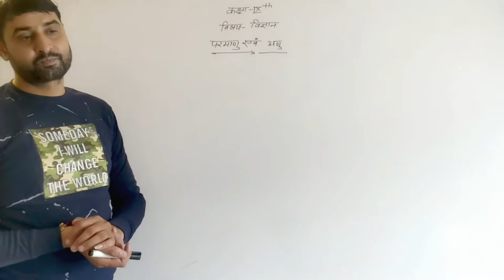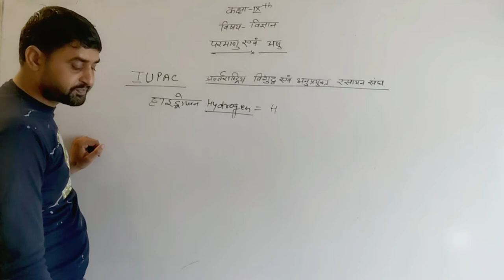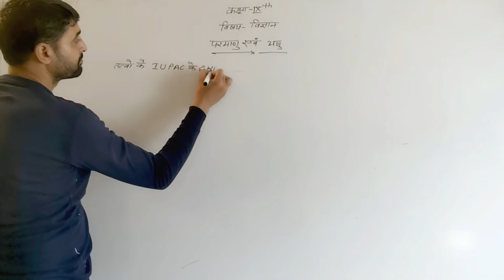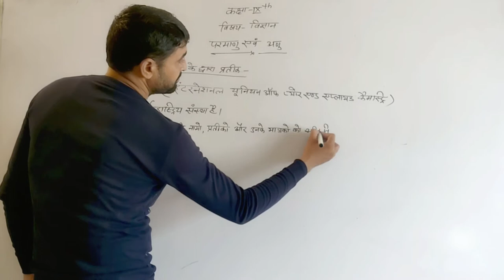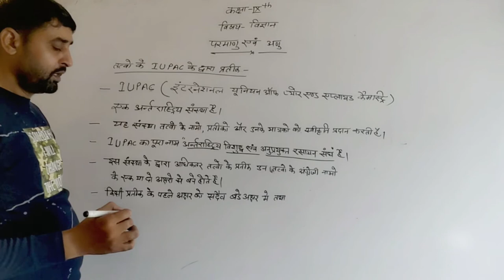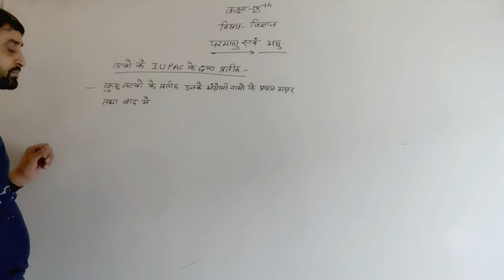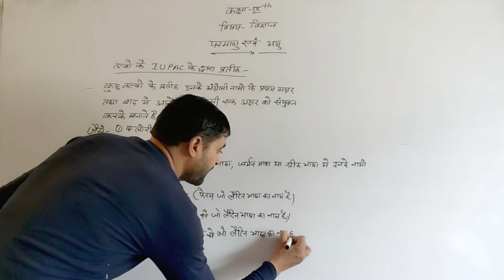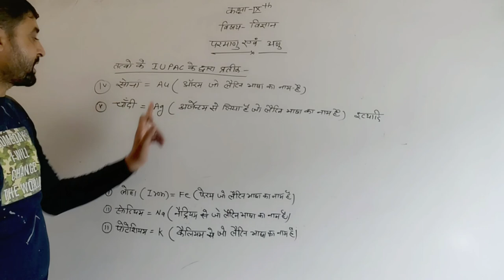class 9 since parmanu saranchana part 9